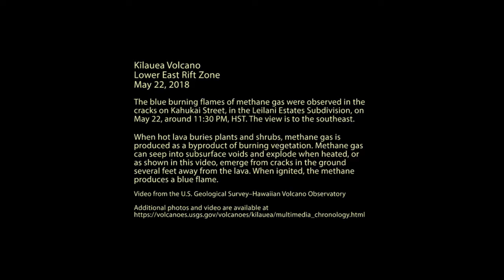Kilauea Volcano - Overflight of Lower East Rift Zone & Blue Methane Gas Burning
Helicopter overflight of lower East Rift Zone ocean entry and fissure complex on May 23, 2018, around 8:00 AM HST.
A blue burning flame of methane gas was observed in the cracks on Kahukai Street during the overnight hours. When lava buries plants and shrubs, methane gas is produced as a byproduct of burning vegetation. Methane gas can seep into subsurface voids and explode when heated, or as shown in this video, emerge from cracks in the ground several feet away from the lava. When ignited, the methane produces a blue flame.